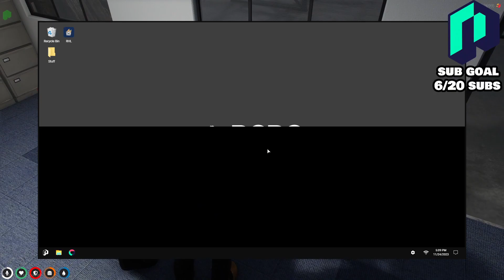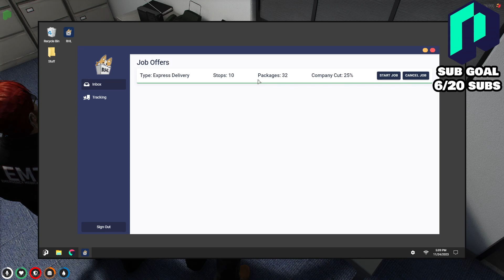No Pixel Public Green | GTARP Episode #2| Darrell Trapz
What's up DFAM in today's video we run into some trouble and get promoted for our job we started! if you want to see more content like this hit that like button, drop a comment and don't forget to sub!